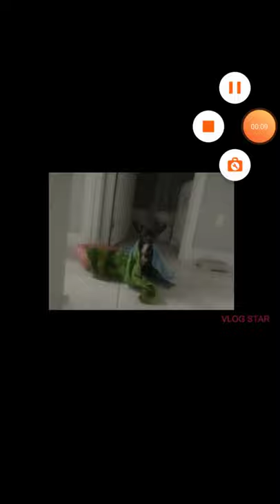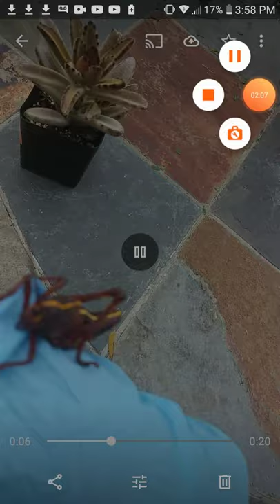Eastern lubber grasshopper molting caught on camera